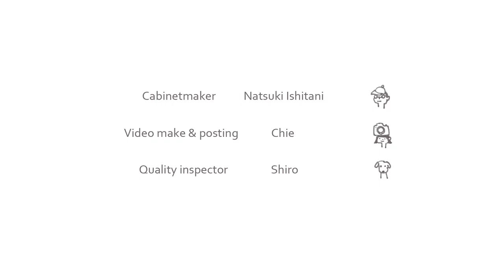ISHITANI - Making a Walnut Trestle Table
[Order No.1809-2 / Walnut Trestle Table ]
wood :  black walnut
This order was a dining table, three chairs, a bench and counter chairs.
Shiro's work was to carry seeds.
今回のご注文は、ダイニングテーブルと曲木の椅子とベンチとカウンターチェア(別動画)の製作でした。そしてシロくんのお仕事は種運びでした。
furniture maker / Natsuki Ishitani
video make & posting / Chie
-- ISHITANI FURNITURE --

Music
「日差し」by MAKOOTO